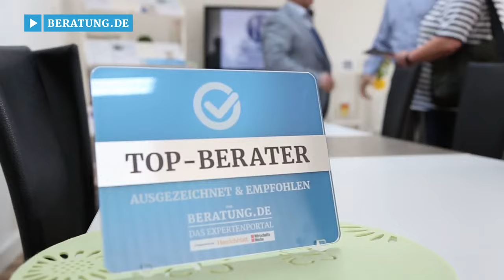Immobilienmakler in Moosburg an der Isar, Freising: Immobilien Riederer – Ihre Immobilienberater!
„Gut Ding will Weile haben!“ heißt es … das gilt vor allem bei Immobiliengeschäften. Bei Immobilien Riederer in Moosburg an der Isar im Landkreis Freising nimmt man sich daher für die Projekte sehr viel Zeit, um die Kunden in jeder Hinsicht zufrieden zu stellen.

Die erfahrenen Immobilienmakler, Franz und Verena Riederer, sind in Sachen Immobilien äußerst versiert und übernehmen dabei sämtliche Aufgaben: Ob Kauf, Verkauf, Vermietung, Wertermittlung, Exposeeerstellung oder Anzeigenschaltung im Internet – das sympathische und eingespielte Immobilienberater-Gespann kümmert sich um die Immobilien, als wären es ihre eigenen. Auch wenn es um Fragen hinsichtlich Finanzierung, Sanierung und Vermietung geht, steht Ihnen das moderne Immobilienbüro zur Verfügung.

Immobilien Riederer in Moosburg – beste individuelle Beratung und ausgezeichneter Rundumservice!

Weitere Infos zum Immobilienmakler in Moosburg an der Isar im Landkreis Freising sowie den Leistungen der Immobilienagentur auf den Gebieten Immobilienberatung, Immobilienfinanzierung und Immobilienbewertung finden Sie und

Zu Immobilien Riederer in Moosburg finden Sie ein ausführliches Porträt